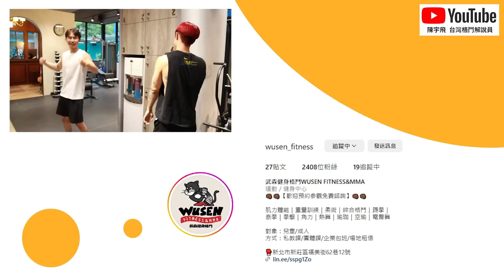【拳下星城前一晚 我與阿任的對決💪】宇飛VS阿任 二番戰｜武森健身格鬥 WUSEN Fitness&MMA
拍攝地點 : 武森健身格鬥 WUSEN Fitness&MMA
攝影師 : 文青
肌肉男 : 阿任